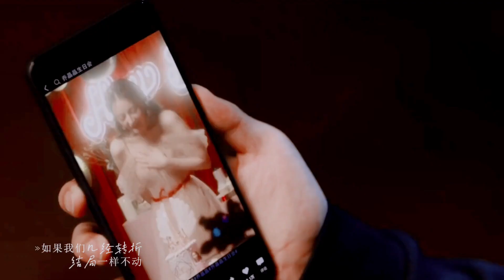【杨洋×迪丽热巴】【你是我的荣耀 You are my glory】[交换余生] cr.onpic